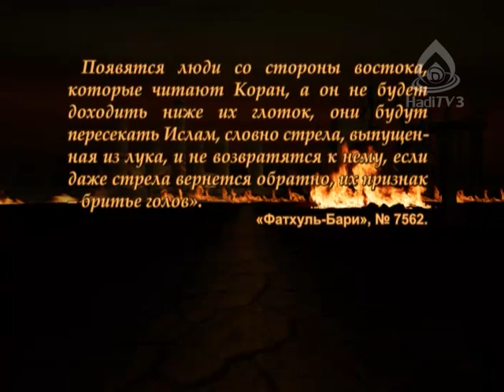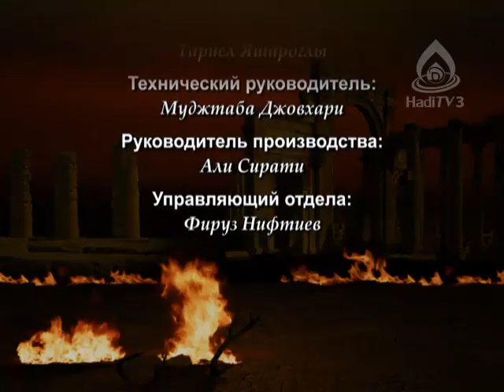Такфир в четырех мазхабах (2). Ваххабизм №45